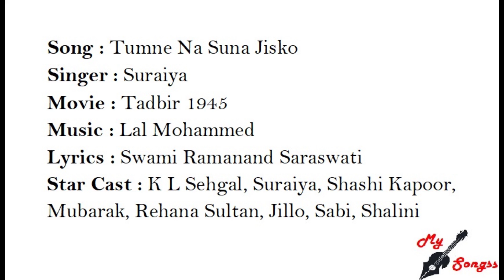Tumne Na Suna Jisko, Movie : Tadbir 1945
Song : Tumne Na Suna Jisko
Singer : Suraiya
Movie : Tadbir 1945
Lyrics : Swami Ramanand Saraswati
Star Cast : K L Sehgal, Suraiya, Shashi Kapoor, Mubarak, Rehana Sultan, Jillo, Sabi, Shalini